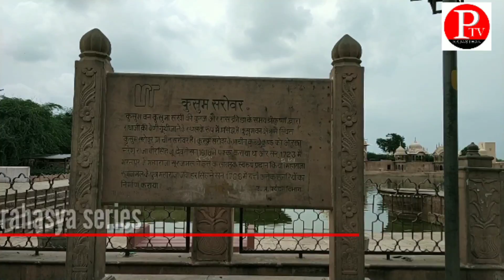BRAJ RAHASYA -22 | kusum sarovar | यही राधा रानी की चोटी गूँथी थी श्री कृष्ण ने PTV RAJASTHAN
श्री गोवर्धन जी परिक्रमा मार्ग पर स्थित कुसुम सरोवर ही वो जगह है जहां भगवान श्री कृष्ण ने राधा रानी की चोटी गूँथी थी ,उनका श्रृंगार किया था । शास्त्रों में इस सरोवर का बड़ा महत्व है ।
इस वीडियो में जो भजन बज रहा है उसे मानमंदिर प्रमुख बाबा श्री रमेश जी ने गाया है
गोवर्धन जी की परिक्रमा का हमारा सबसे लोकप्रिय वीडियो इस लिंक से जरूर देखिये ,यह मानसिक गोवर्धन परिक्रमा आपको वास्तविक परिक्रमा जैसा ही फल देगी

बरसाना की परिक्रमा के संबंध में हमारा लोकप्रिय वीडियो जरुर देखिएगा जिसका लिंक दिया यहां दिया जा रहा है